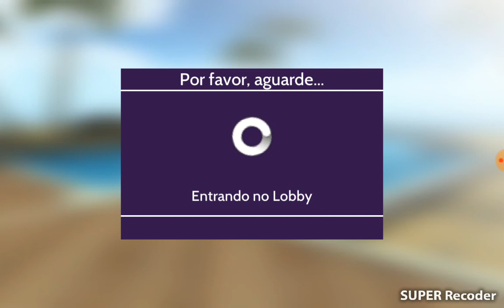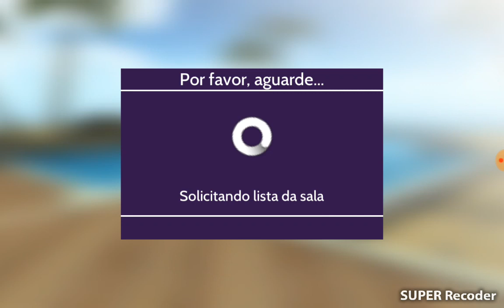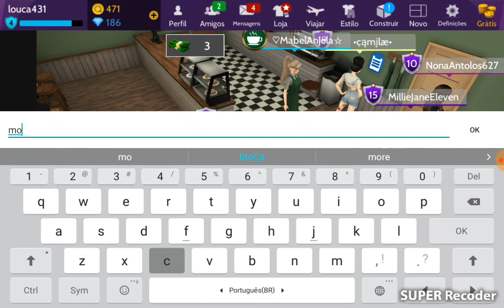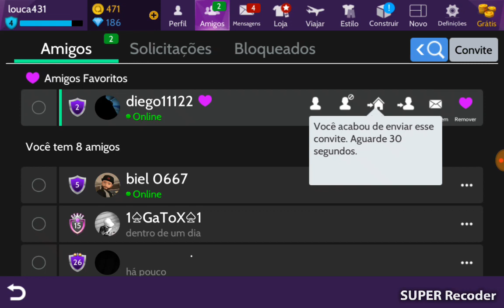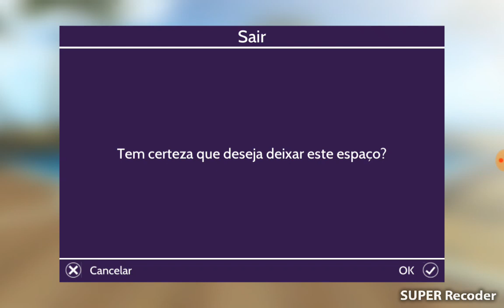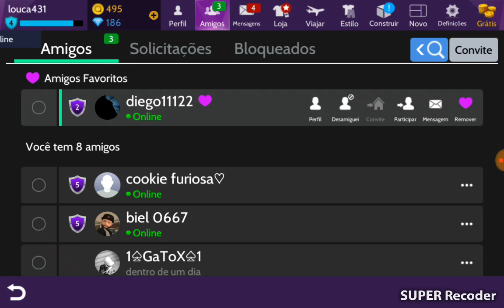Jogando com meu irmão avakin life